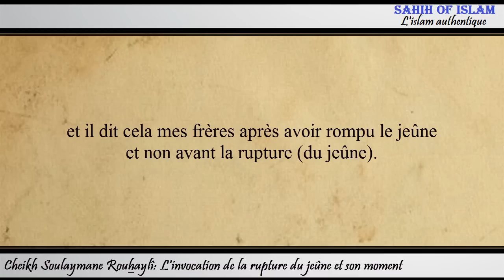L'invocation de la rupture du jeûne et son moment - Cheikh Soulaymane Rouhaylî